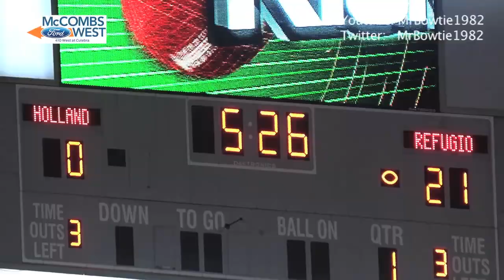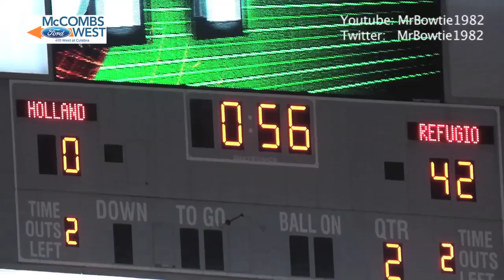Refugio Blows Out Holland to Reach Round 3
Refugio Blows Out Holland to Reach Round 3. Isaiah Avery had 3 touchdowns and an interception while Kaleb Brown threw for 332 yards and 3 scores as the Bobcats beat Holland to reach round 3 of the 2A-I playoffs.  The other 2 times they beat them they reached the state final.

SAN ANTONIO - Refugio wasnt expected to get a huge challenge from Holland in the 2nd round of the 2A-I playoffs.  Isaiah Avery was more than what the Hornets could handle.  Avery had 2 offensive touchdowns, 1 defensive score and an interception as Refugio blew out Holland 56-9.  The other 2 times they beat the Hornets in the tournament, the Bobcats reached the state final.

Refugio (11-1) held the Hornets to 54 yards of offense in the 1st half.  By the time they got their 1st 1st down, it was 21-0.  Even when they finally got a drive going, the Bobcat defense still made a play.  The Hornets (6-6) couldnt handle a snap on the 1st play of the 2nd quarter deep in Refugio territory.  Braylon Gonzales recovered, 2 plays later Avery caught a 53 yard touchdown pass from Kaleb Brown, and the rout was on.

In the 1st quarter Avery intercepted quarterback Desi Cantu.  On the 1st offensive snap after the turnover, Brown threw a 34 yard touchdown pass and run to Avery to make it 14-0.  After getting another stop, the special teams stepped up.  Eziyah Bland return a punt up the left side 61 yards for a score to make it 21-0.  Refugio never punted in the game.

Avery returned a fumble for a score in the 4th quarter to make it 56-3 before Holland finally found the end zone on their last offensive snap of the season.

Brown threw for 332 yards, 3 scores and ran for 1.  The Bobcats will face district rival Ganado in round 3.  They beat then 52-26 in week 11.  In 6 playoff meetings Refugio leads the series 4-2 and the Indians have never scored more than 7 points in any of those matchups.

                                           Holland           Refugio
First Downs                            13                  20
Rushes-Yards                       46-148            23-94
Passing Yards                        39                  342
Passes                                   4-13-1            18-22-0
Punts-Yards                           6-217              –
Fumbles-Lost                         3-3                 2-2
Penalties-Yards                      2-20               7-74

Holland      0 0  3 6 – 9
Refugio  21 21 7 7 – 56
First Quarter
R-Jordan King 11 run (Alex Placencia kick)
R-Isaiah Avery 33 pass from Kelan Brown (Placencia kick)
R-Ernest Campbell 41 pass from Kelan Brown (Placencia kick)
H-Jose Arzola 35 field goal
Fourth Quarter
R-Avery 18 fumble return (Placencia kick)
H-Javier Hernandez 7 run
Individual Statistics
Rushing-Holland, Gavin Cruz 14-50, Ryan Steglich 9-30, Jared Garcia 8-26, Chrisitan Michalek 6-24, Javier Hernandez 3-17 TD, Tyler Johnson 1-11, Edgar Gonzales 1-(-1), Desi Cantu 4-(-9). Refugio, Jordan King 8-43 TD, Jesse Manson 2-17, Kaleb Brown 4-16 TD, Eziyah Bland 2-14, Kelan Brown 3-13 TD, Jaedynce Lewis 2-1, Team 2-(-10).
Passing-Holland, Cantu 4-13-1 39. Refugio, Kelan Brown 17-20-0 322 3 TDs, Jaedynce Lewis 1-2-0 20.
Receiving-Holland, Michalek 2-24, Steglich 1-10, Johnson 1-5. Refugio, Ernest Campbell 5-89 TD, Chai Whitmire 4-31, Isaiah Avery 2-86 2 TDs, King 2-43, Lukas Meza 2-14, Caleb Hesseltine 1-41, James Jimenez 1-20, Branson Boxell 1-18.